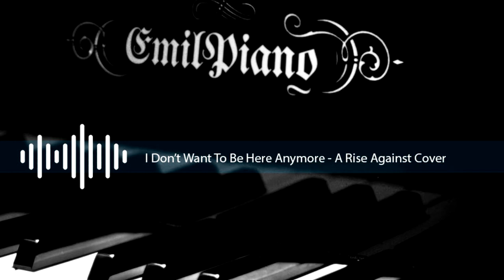I DONT WANT TO BE HERE ANYMORE - Piano cover (RISE AGAINST)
Honestly this song was not fun to play at all because pretty repetitive, but i think it still turned out okay and i love the quiet part :) Enjoy!
2 more songs left for TBM